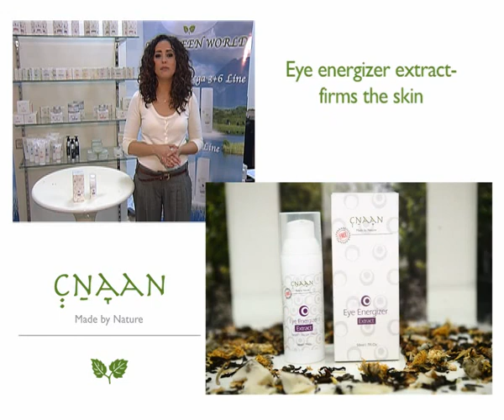Eye Energizer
An exclusive extract designed to firm the skin around the eye area and smooth out fine lines.

Contains a combination of sea buckthorn oil and omega 3 and 6, derived from sage oil

The extract includes a high concentration of plant essences for a rapid firming effect on the skin and blurring of wrinkles around the eyes.